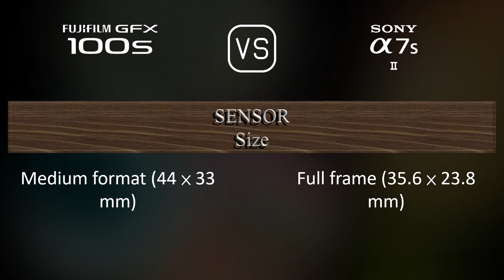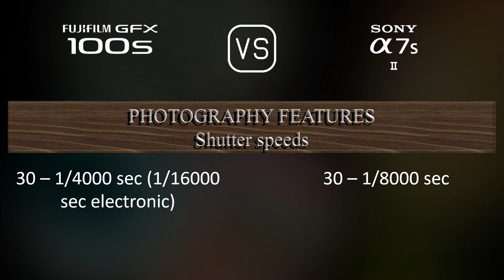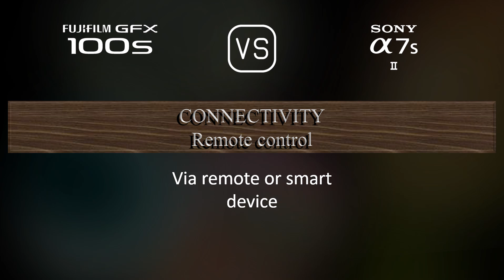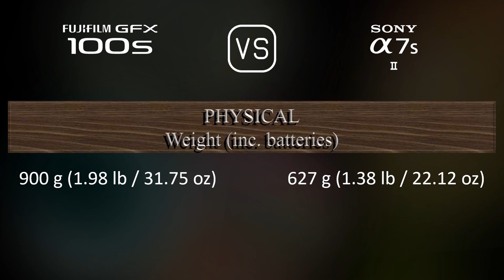Fujifilm GFX 100s vs. Sony A7S II: A Comparison of Specifications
This video overviews the Fujifilm GFX 100s and the Sony A7S II in a parallel comparison of specifications.

00:25 LAUNCH
00:33 BODY
00:40 SENSOR
01:01 IMAGE
01:16 OPTICS & FOCUS
01:41 SCREEN
01:58 VIEWFINDER
02:13 PHOTOGRAPHY FEATURES
03:06 VIDEOGRAPHY FEATURES
03:20 STORAGE
03:24 CONNECTIVITY
03:49 PHYSICAL
04:07 MISC